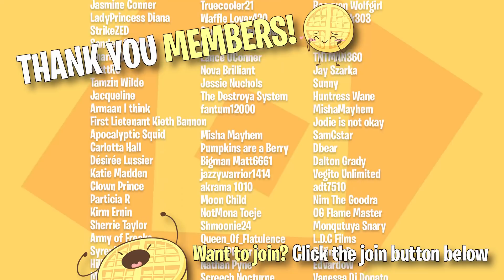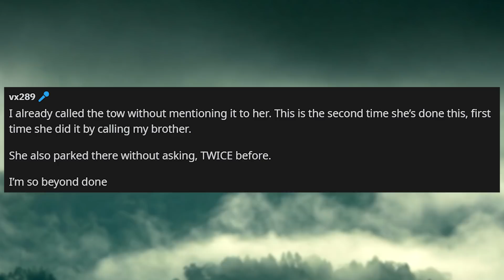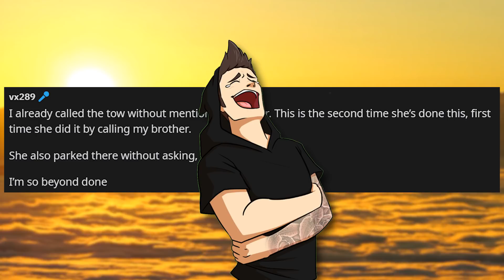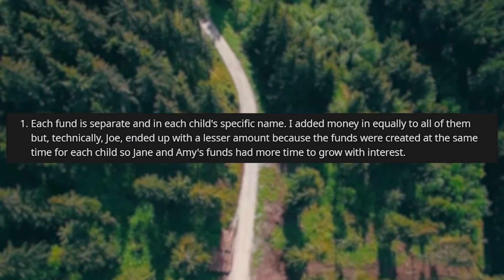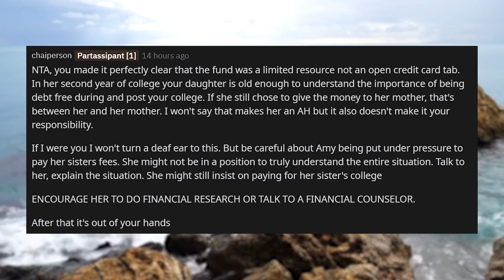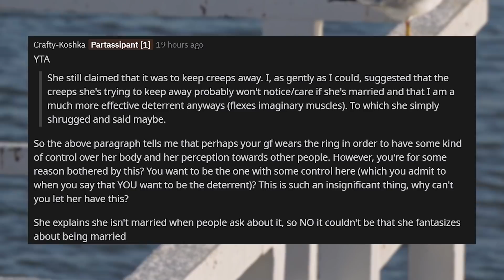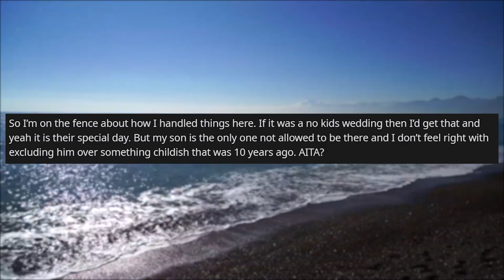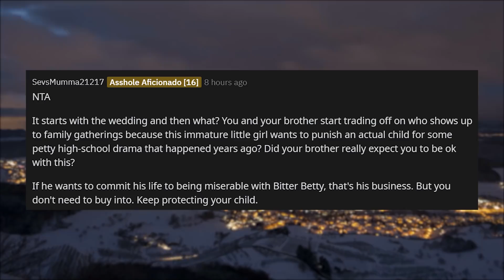Neighbor Thinks She's ENTITLED To Our Drive And Parks On It, We Called The Tow Truck r/AITA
r/AITA in today's story, an entitled neighbor thinks she has the right to OPs parking space so decides to park on their drive. Even after confronting her she refuses to move it and contacts OP's step-dad to ask to use it instead.

🍑 Entitled Neighbours Angry We Won't Sell House At Cost Price & Informed HOA r/AITA

0:00 Intro
0:46 Story 1
7:46 Story 2
14:23 Story 3
18:51 Story 4